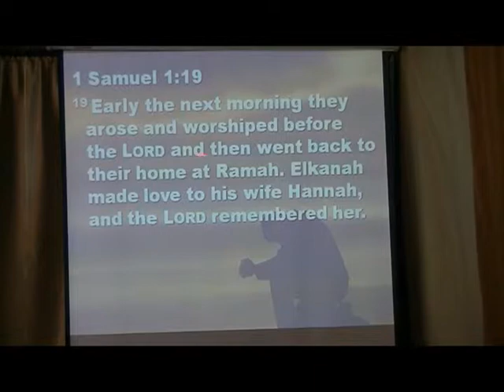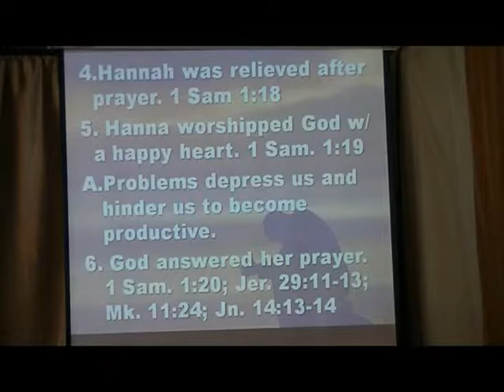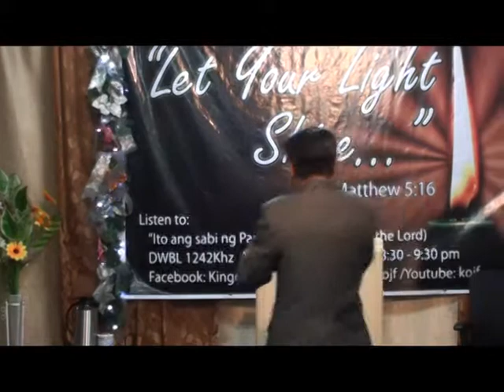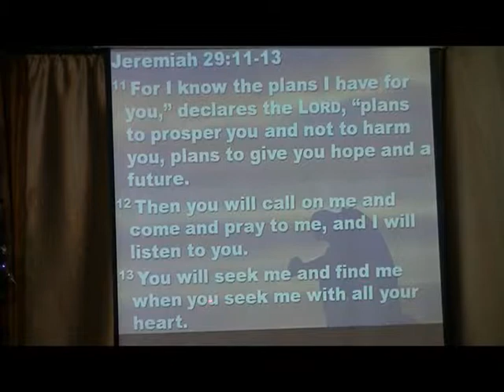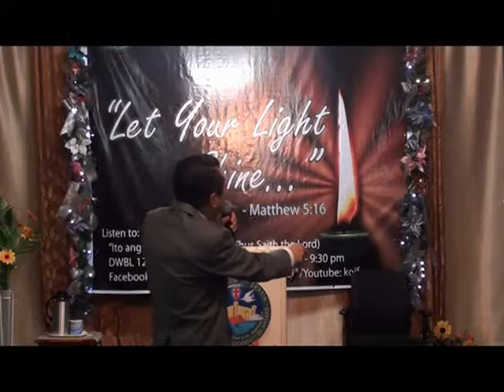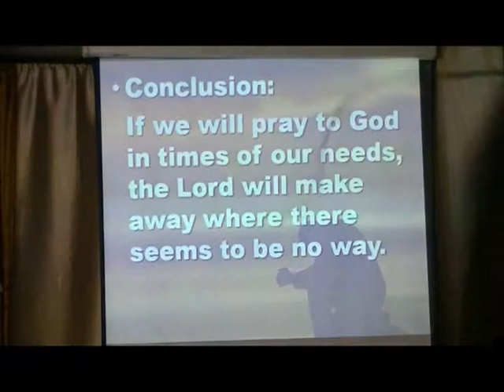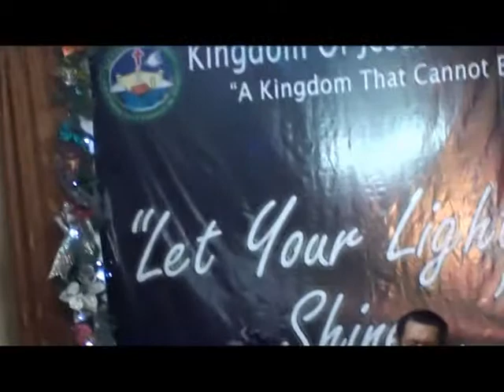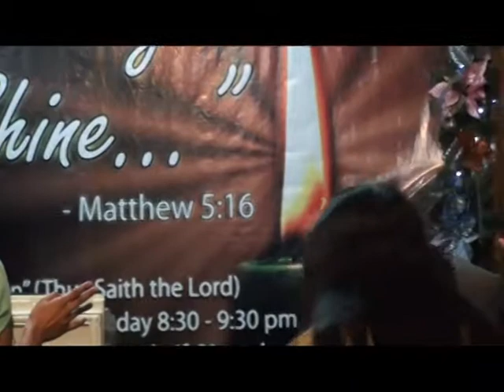Burden With Problems? Pray to God, It Works! Part 4 of 5